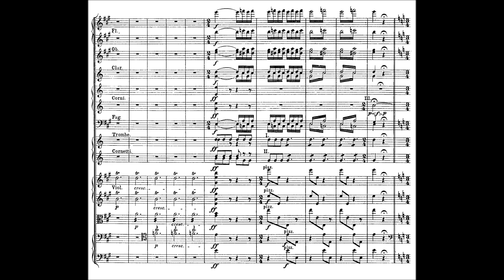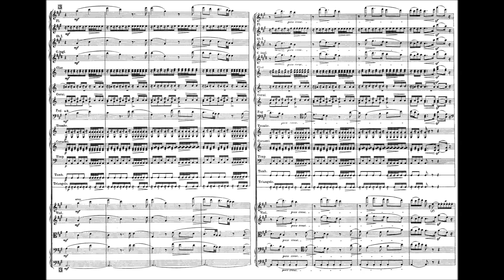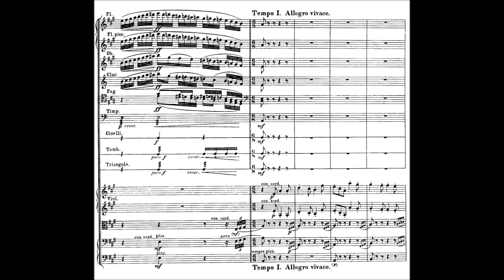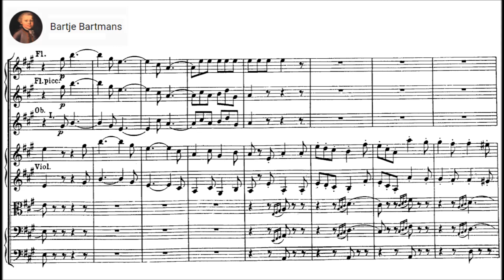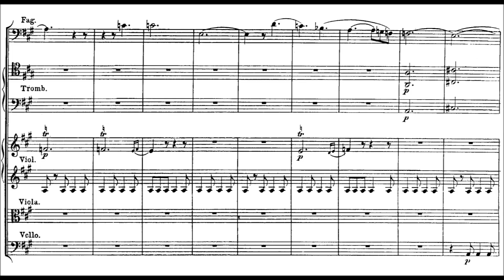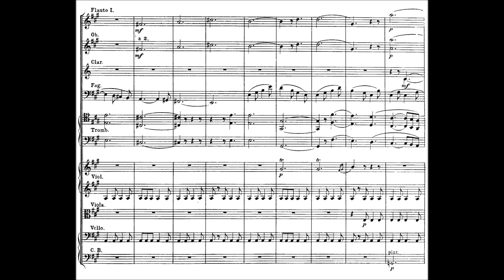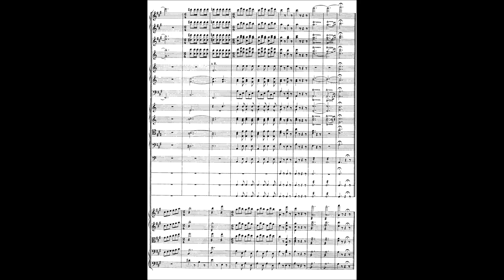Hector Berlioz - Le carnaval romain ouverture (1844)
Louis-Hector Berlioz (11 December 1803 – 8 March 1869) was a French Romantic composer. His output includes orchestral works such as the Symphonie fantastique and Harold in Italy, choral pieces including the Requiem and L'Enfance du Christ, his three operas Benvenuto Cellini, Les Troyens and Béatrice et Bénédict, and works of hybrid genres such as the "dramatic symphony" Roméo et Juliette and the "dramatic legend" La Damnation de Faust.

Le carnaval romain; ouverture caractéristique, Op. 9 (1844)
Dedication: Prince von Hohenzollern-Hechingen

The Royal Philharmonic conducted by Sir Charles Mackerras

Le carnaval romain, ouverture pour orchestre (Roman Carnival Overture), Op. 9. Composed in 1844 and first performed at the Salle Herz, Paris, on 3 February 1844. A stand-alone overture intended for concert performance, made up of material and themes from Berlioz's opera Benvenuto Cellini, including some music from the opera's carnival scene – hence the overture's title. It is scored for large orchestra, is in the key of A major, and features a prominent and famous solo for the cor anglais.